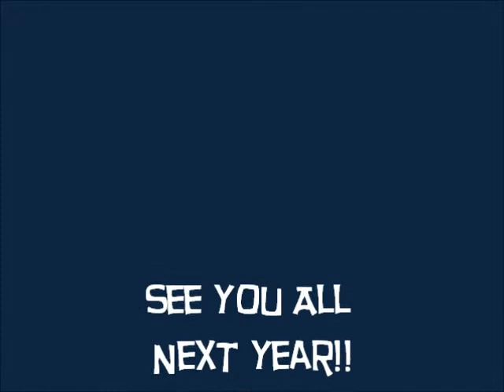Way Winter Bash